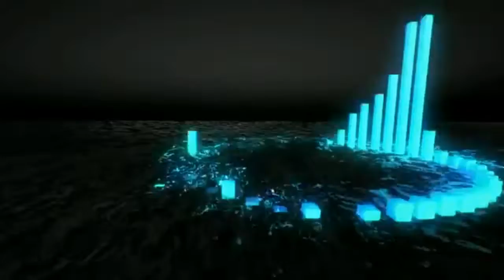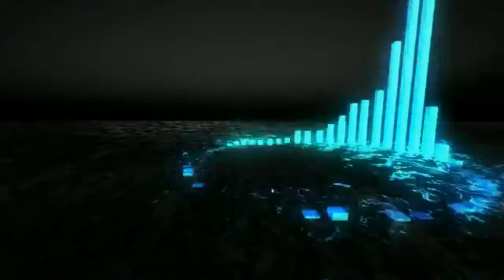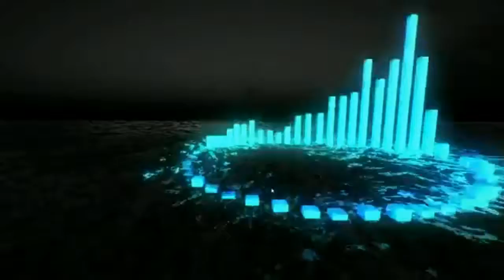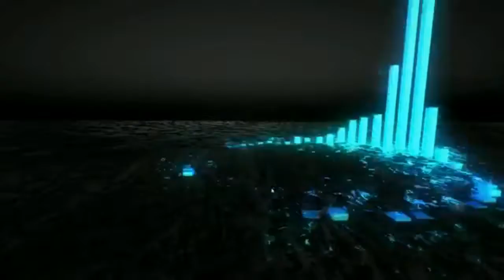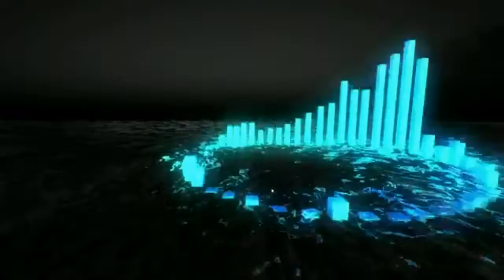Electro Dance Mix (Vol.1) - Best Dance Party Video Mix 2016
Party Dance Mix 2016 * Best Electro House * Dance Music
Mixed By : Dj'ALenx jS